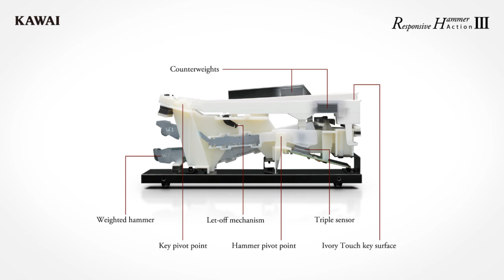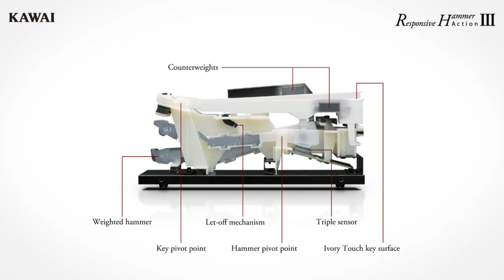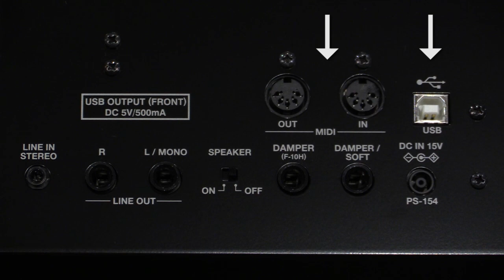Kawai ES8 Digital Piano Demo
Kawai ES8 - Wherever the venue... Whatever the occasion...

Regardless of whether you’re playing on stage, practicing for a recital, accompanying the church choir or studying in the classroom, the new Kawai ES8 is portable piano perfection. Versatile and powerful, the ES8 is a compact, elegant and highly portable digital piano, one for truly every musical occasion… anytime, anywhere.

Main Features:

•Harmonic Imaging XL™ Sound Technology with 88-Note Piano Sampling
•RHIII Graded-Hammer Action
•34 Exceptional Instrument Sounds
•USB Digital Audio - Play / Rec WAV and MP3 Files
•Rhythm Section with 100 Accompaniment Styles
•256-note Max. Polyphony
•Powerful Built-in Speaker System
•Elegant Gloss Black and Ivory White Finishes
•Optional Designer Stand and Pedal Lyre
•Optional Soft Road Case with Wheels